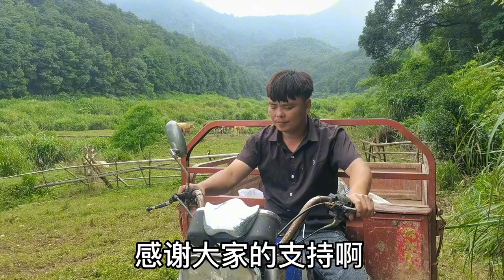小伙找牛越来越有经验，每个晚上都是不同位置，这样下去成野牛了【螃爷Pang】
请放心，本视频内容符合YouTube社区准则，没有任何违反规定的行为。 小伙找牛越来越有经验，每个晚上都是不同位置，这样下去成野牛了【螃爷Pang】

哈喽，大家好！